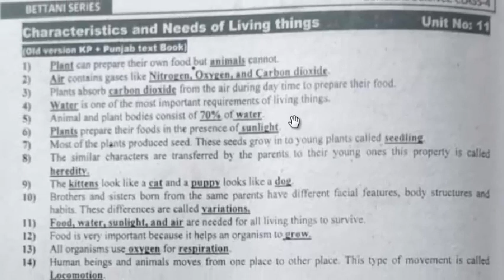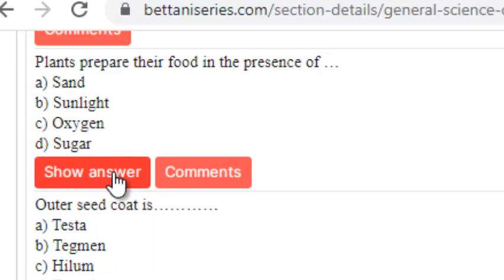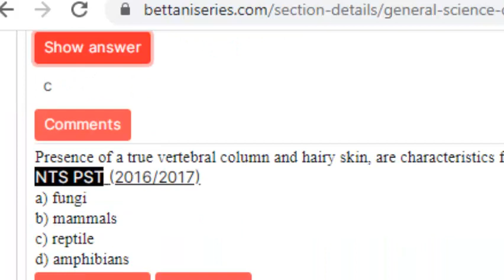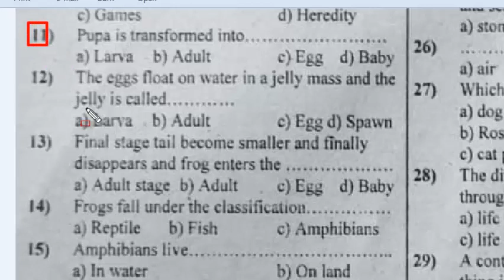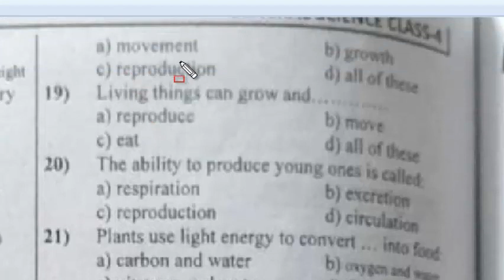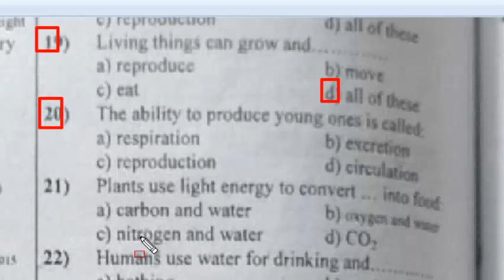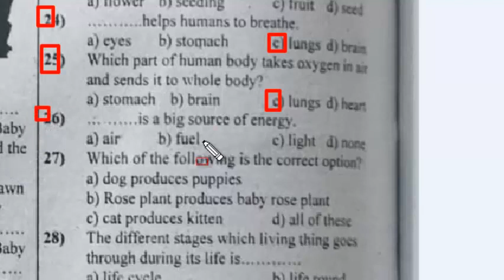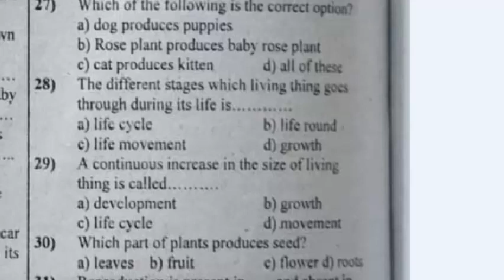General Science Class 4th : Treasure of Knowledge 4th Edition: ETEA past paper MCQs : Part - 22